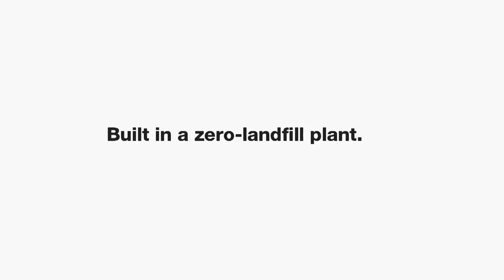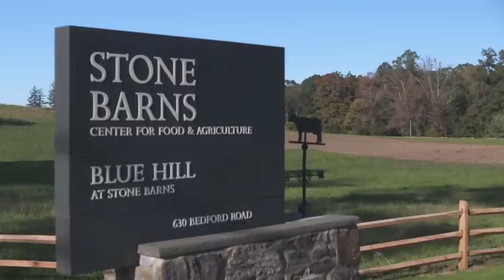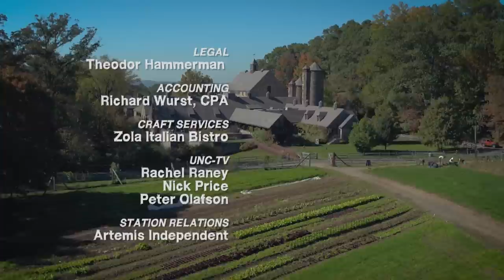Growing a Greener World Episode 901: Stone Barns Center & Blue Hill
Stone Barns Center for Food and Agriculture, in cooperation with Blue Hill restaurant, is helping to change the way America thinks about food. The mission here goes beyond growing healthy and sustainable food. They strive to create a system for production that can be replicated worldwide - with the objective of rebuilding communities through farming.